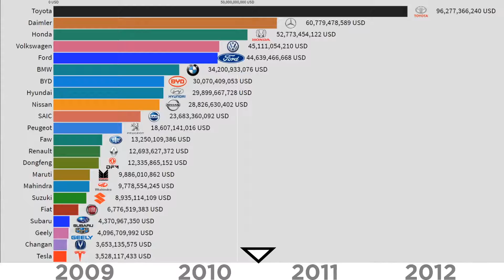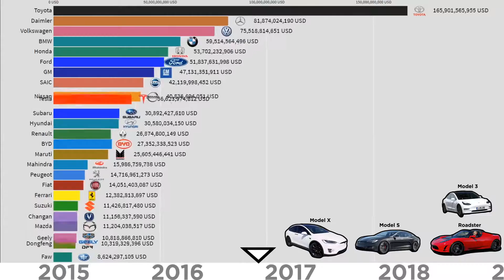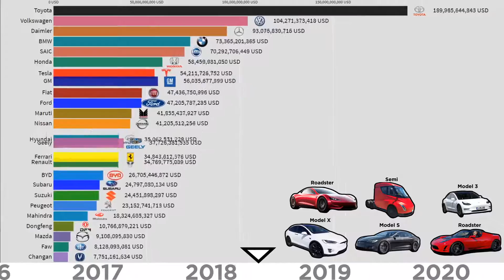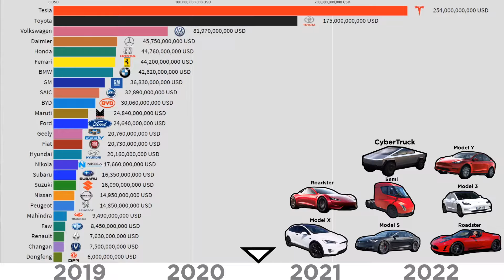From Startup to the World's Most Valuable Car Company | Tesla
Visualization of the rise in the total Market Capitalization of Tesla Motors since the Initial price offering in 2010 compared to all other car manufacturing companies.

The Values seen in the video are the market capitalization of the car companies converted into US dollars.